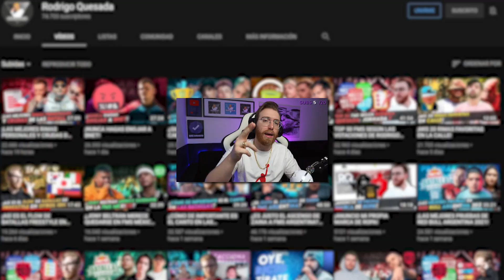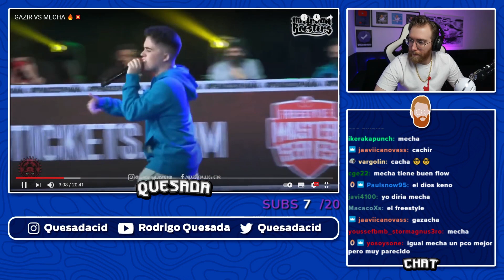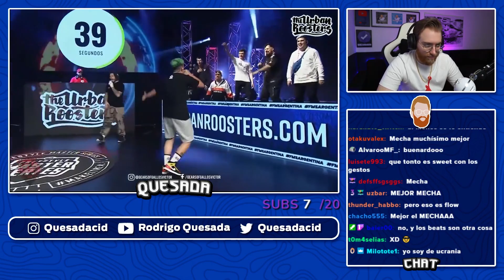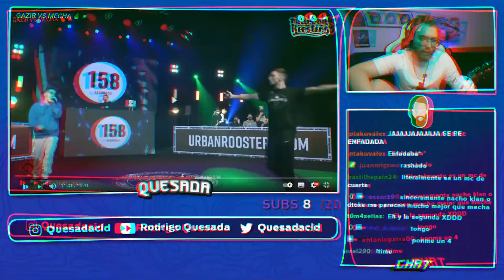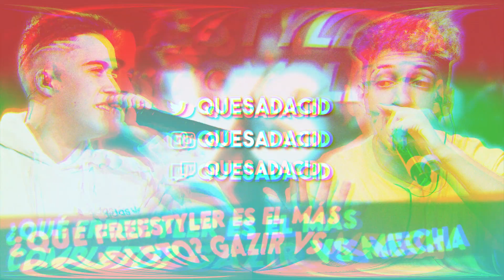¿QUÉ FREESTYLER ES EL MÁS COMPLETO? GAZIR VS MECHA